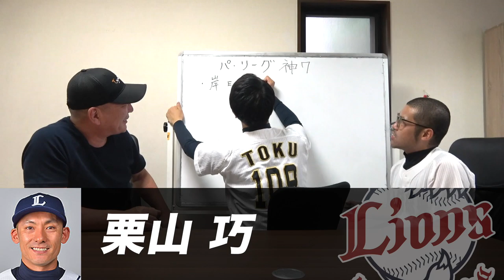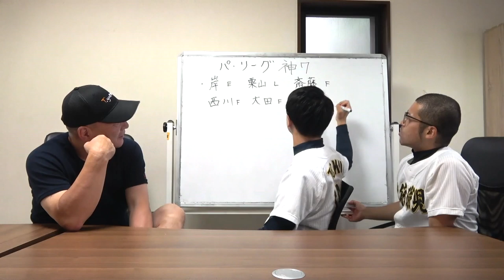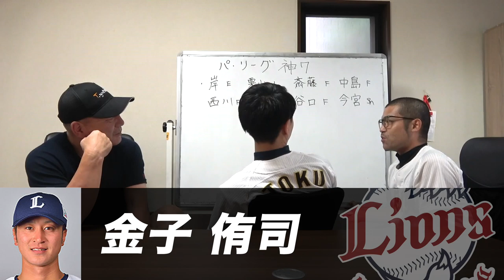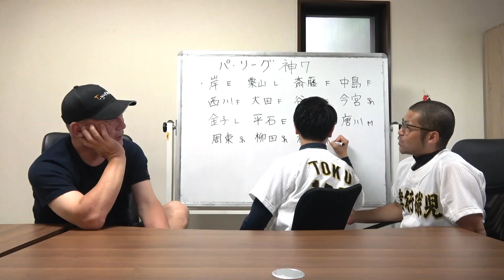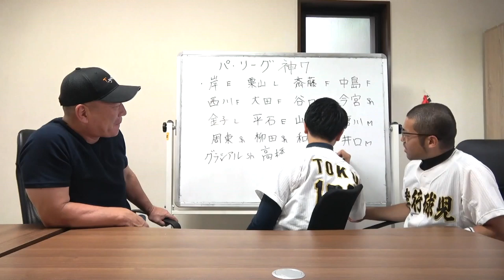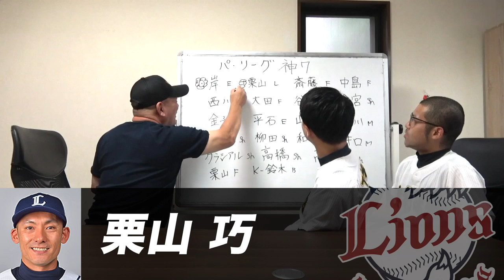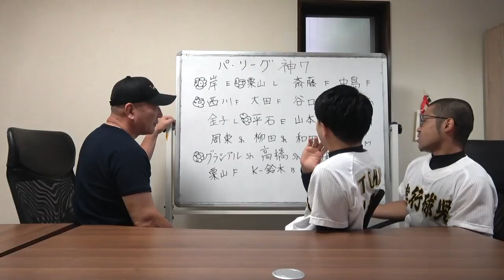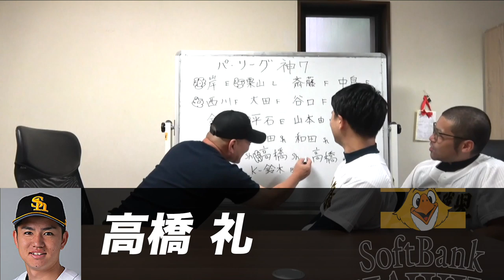【パ・リーグ編】プロ野球「イケメン神７」を決めてみた！